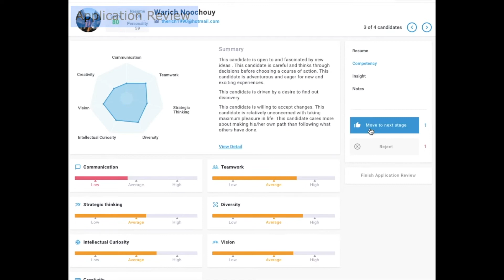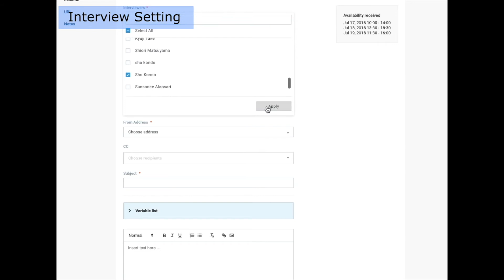AI-driven HR recruiting software management platform - TalentMind Thailand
TalentMind is an AI-driven hr recruiting management software platform for recruitment professionals in Asia including Thailand, Singapore, Hong Kong, etc.

TalentMind combines an easy-to-use and powerful recruiting software platform, with AI-driven screening and matching of candidates - effectively driving efficiency and scalability to a company's hiring activities. Designed to discover qualified candidates and make data-driven recruiting decisions for companies of all sizes.

We utilizes ai driven recruiting software to enable recruiters and human resource professionals to effortlessly discover the right candidate for any role. Easily develop custom recruiting models that are optimized in real-time to suit your unique business needs.

TalentMind drive an end-to-end recruiting process with ease, takes care of the mundane and repetitive work, minimalizing manual effort so that you can spend more time doing activities that matter.

It’s time to welcome the future of recruitment - TalentMind.

Video Transcript:

Hello from TelentMind, we empower you to streamline and accelerate the recruitment process. Driving efficiency and scalability to your hiring activities through AI. TelentMind has developed to solve issues faced and recruitment today, allowing you to accelerate the screening of candidates and streamline the candidate management process. Let's take a look.

TelentMind gives you access to powerful candidate insights across a prospects resume and personality and all these data is analyzed in real time using AI ultimately delivering scores for candidates based on how well they match with your requirements. You're also able to sort the best match candidates, allowing you to filter hundreds of resumes in seconds.

Additionally, our application review dashboard provides you with the same insights, but putting you in control seat to easily accept or reject candidates. TelentMind also has a built-in applicant tracking system so that all your hiring activities can be done via a single dashboard. You can manage your individual interview schedules and remaining tasks straight through your user dashboard. Users can also track the status of candidates to the activity screen, providing full transparency across the hiring process via a single dashboard.

Telentmind makes setting up interviews a breeze, it syncs interviewers timings with candidate availability and enables you to easily find the best slot, cutting out incessant, back-and-forth emailing, after that it's just a simple push of a button and the interview is arranged.

Apart from the powerful candidate insights, TelentMind also comes with a robust analytics dashboard providing you with invaluable insights across macro and micro views of your hiring activities.

This is just a small portion of our amazing features, reach out to your local support team today for more details.